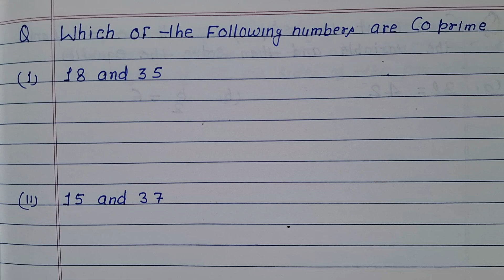Which of the following numbers are co prime